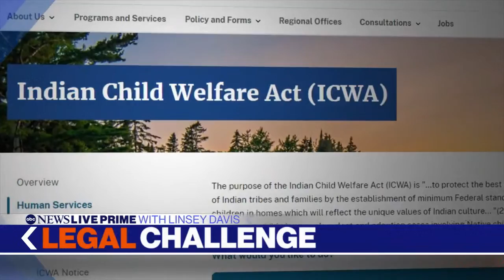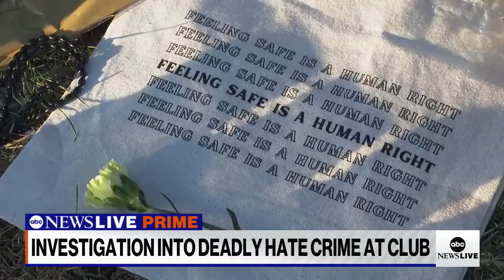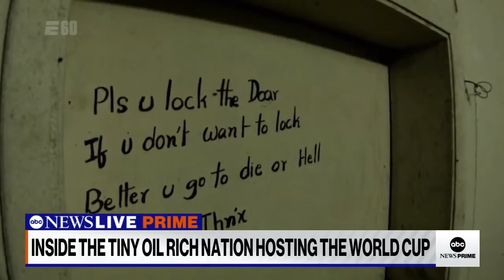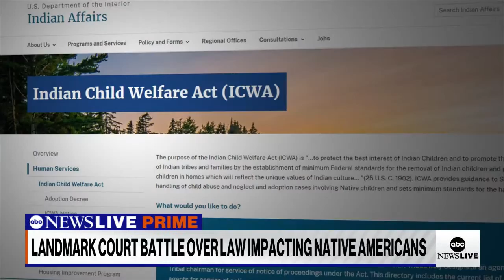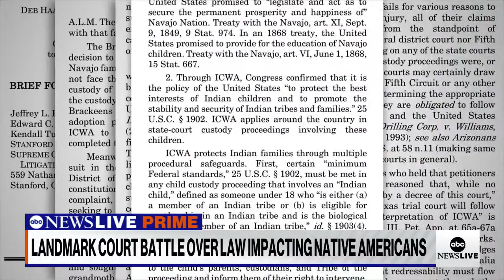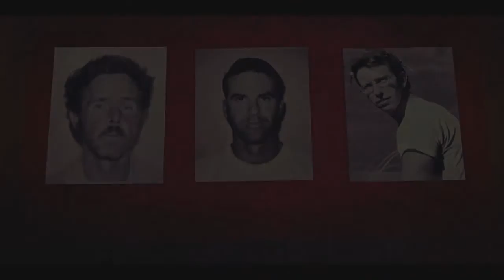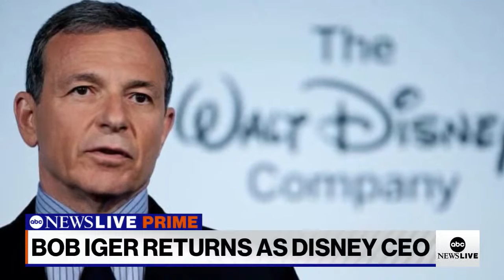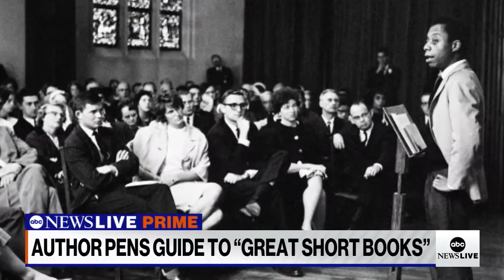ABC News Prime: CO club shooting; World Cup controversy; SCOTUS on Native American adoption law